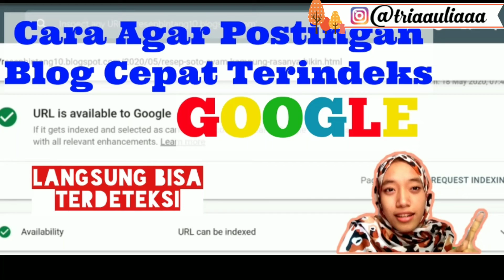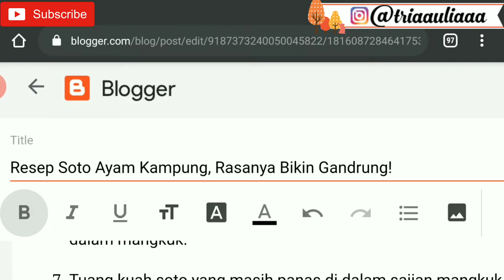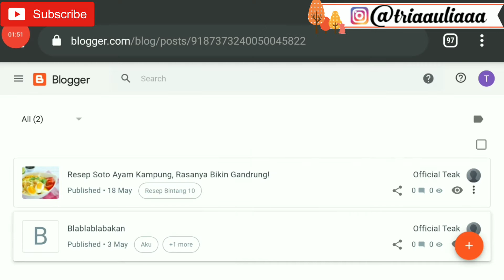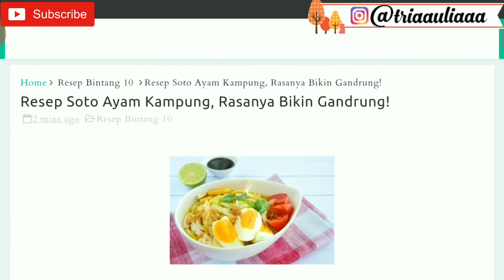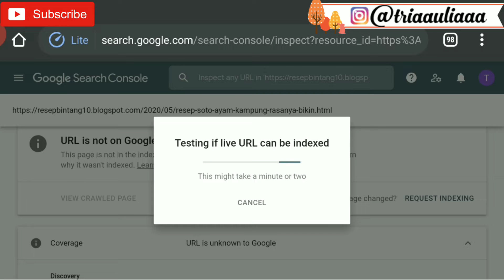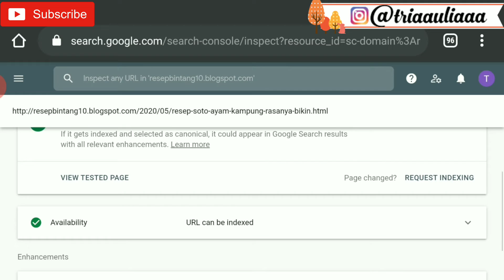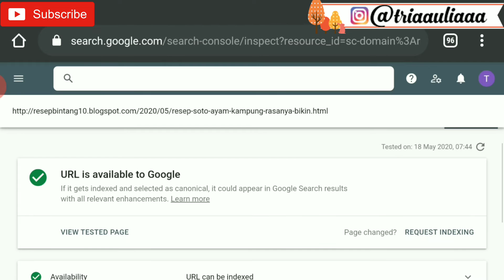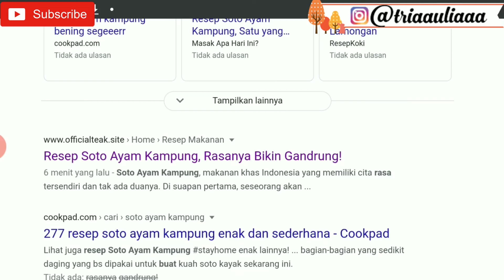Cara Agar Artikel Blog Cepat Terindeks / Terdeteksi Google | Webmaster Tools | Google Search Console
Cara agar postingan baru di blog bisa cepat terindeks Google. Cara mudah dan dijamin work 100%. Cara Agar Situs Web kita dapat terdeteksi di Pencarian Ggogle. Mudah dan Simpel. Gratis!